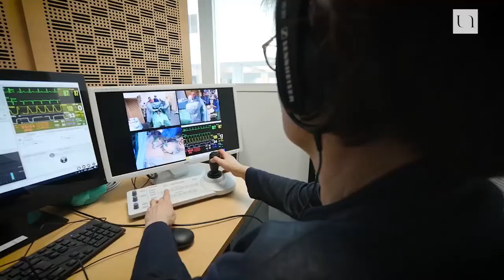Le SiMU de Nantes - un outil pédagogique en santé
Le Laboratoire Expérimental de Simulation de Médecine Intensive de l’Université de Nantes, dit LE SiMU de Nantes permet de se perfectionner dans la gestion de situations critiques en anesthésie-réanimation, médecine générale, médecine d’urgence, néonatalogie, obstétrique, odontologie, pédiatrie, réanimation médicale, avec des professionnels experts formés à l’enseignement sur simulateur de patients haute fidélité.

Qu'est ce que la simulation haute fidélité ?

La simulation est un outil pédagogique moderne dédié à l’apprentissage et au maintien des compétences dans le domaine des sciences de la santé. Il permet aux apprenants de s’entraîner à la prise en charge de situations réalistes dans un environnement sécuritaire, sans risque pour le patient.